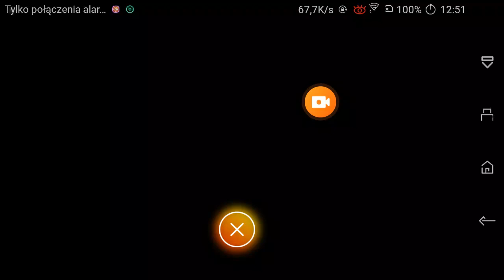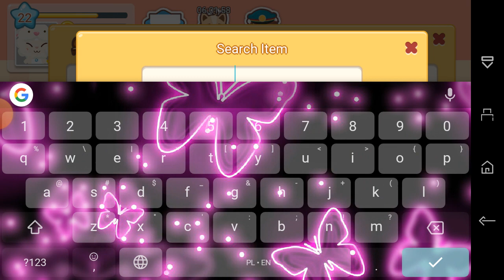king meow :3 HAVE SEEN SPECIAL RABBIT IN THE STORE!😍😍😍😍😍🐰🐰🐰🐰🐰🐇🐇🐇🐇🐇